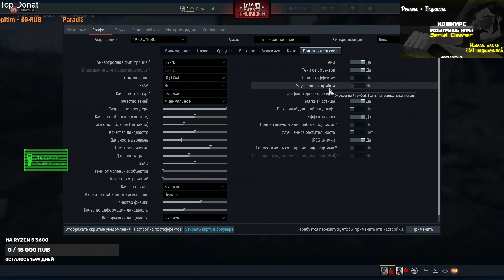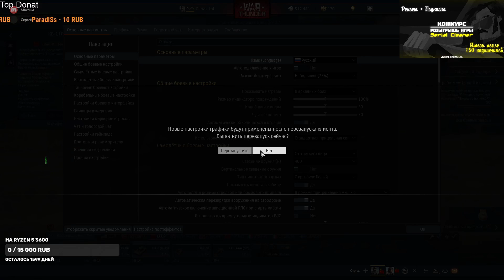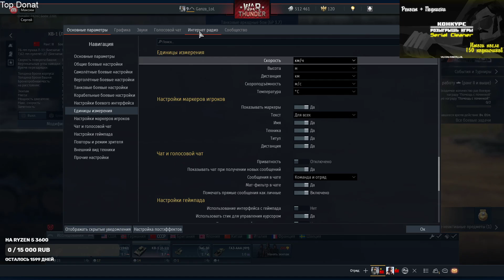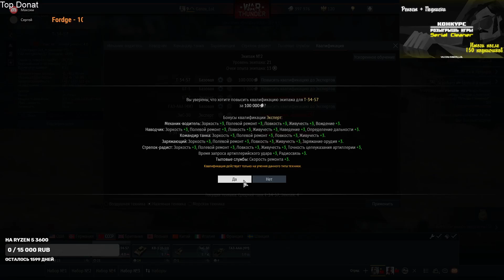Ждем Мировую Войну 18+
▶ Top Donat
❤ Александра - 210
❤ monkey - 137
❤ Dragon - 131
❤ Гера - 23
❤ Егор - 10
❤ Колян - 10
❤ XeNuFoZ - 1
▰▰▰▰▰▰▰▰▰▰▰▰▰▰▰▰❤GANZA TEAM❤
▰▰▰▰▰▰▰▰▰▰▰▰▰▰▰▰ ❤Всем добра❤